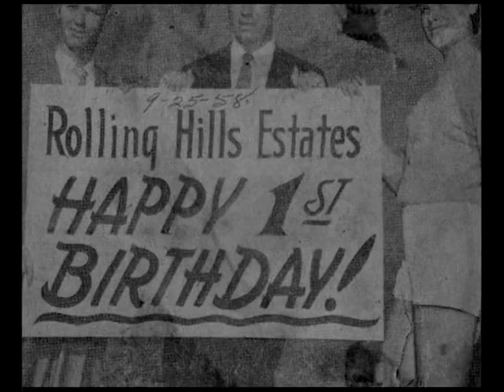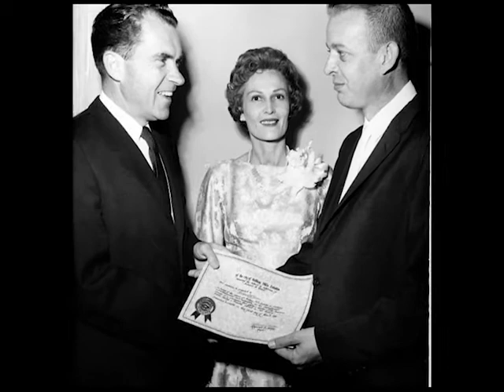63rd Annual City Celebration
Travel back in time with the City of Rolling Hills Estates as we highlight this year's City Celebration and take a look back in history at past Celebrations!